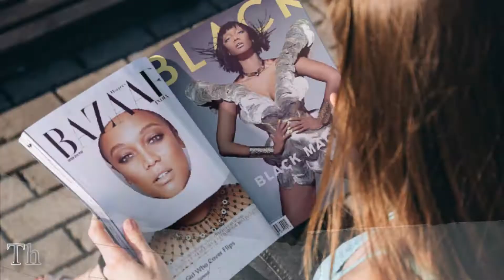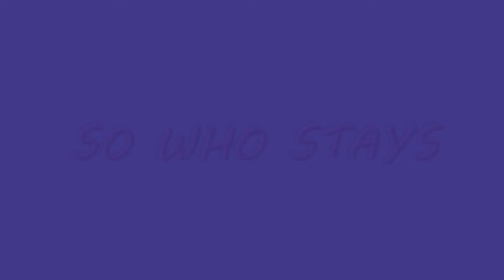America's Next Fierce Model, Cycle 1 Episode 6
The Girl Who Cover Flips
Photoshoot: MagaSpread
Models:
Chantelle ||  Kyla || Renee || Lacey || Lenox || Mame || Tatiana

Eliminated:
Christina || Cody || Hadassah || Kari || Nina|| Raelia